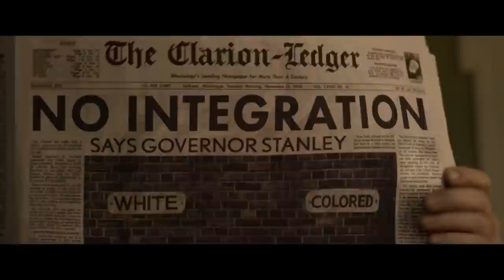Elvis - Official Trailer (2022) Austin Butler, Tom Hanks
Check out the trailer for the upcoming film, Elvis, starring Austin Butler and Tom Hanks.

The film explores the life and music of Elvis Presley (Butler), seen through the prism of his complicated relationship with his enigmatic manager, Colonel Tom Parker (Hanks). The story delves into the complex dynamic between Presley and Parker spanning over 20 years, from Presley's rise to fame to his unprecedented stardom, against the backdrop of the evolving cultural landscape and loss of innocence in America. Central to that journey is one of the most significant and influential people in Elvis's life, Priscilla Presley (Olivia DeJonge).

Elvis, directed by Baz Luhrmann, arrives in theaters in North America on June 24, 2022, and internationally beginning June 22, 2022.